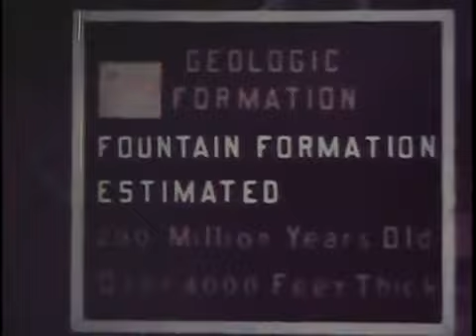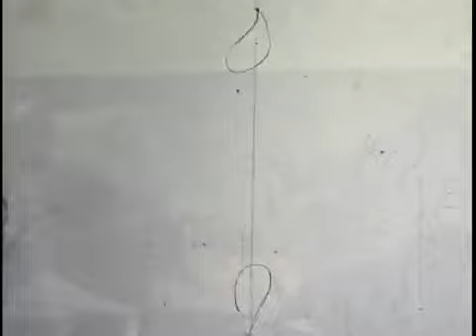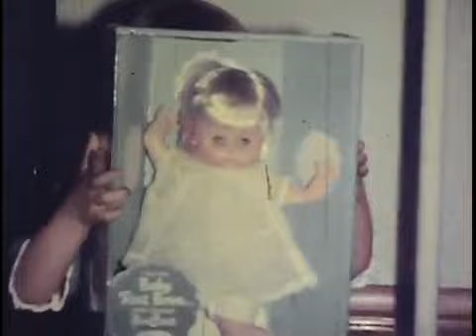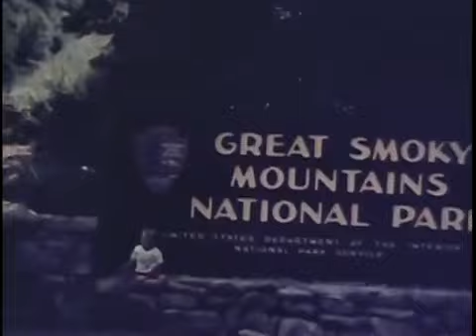Geeser Family Old Home Movies